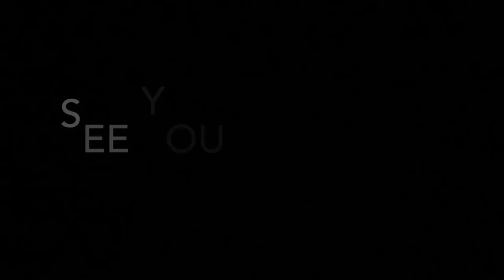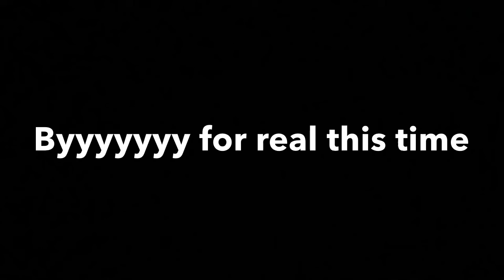One shot that will blow your mind forever